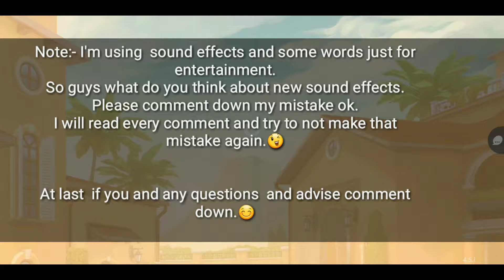Guns of boom:- New awesome 8vs8 brawl.